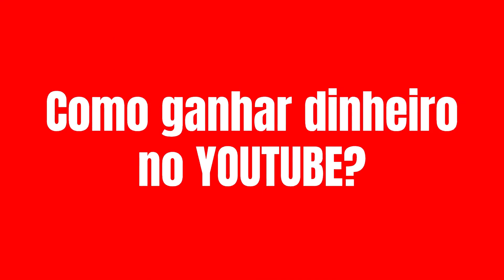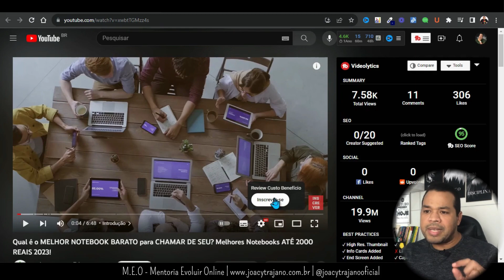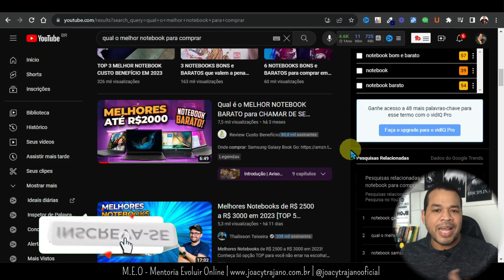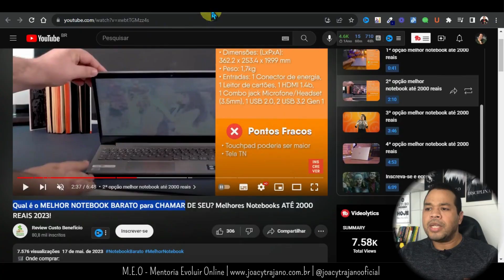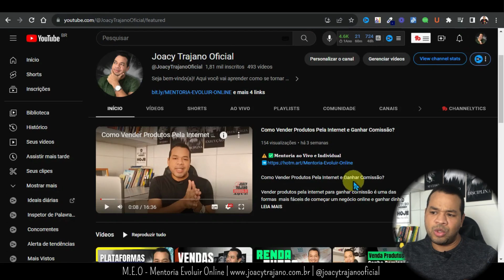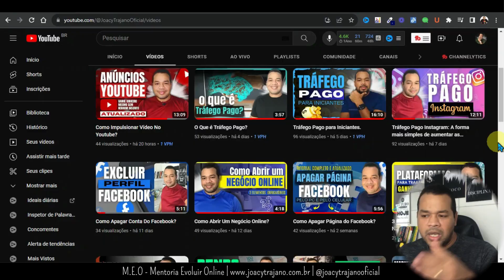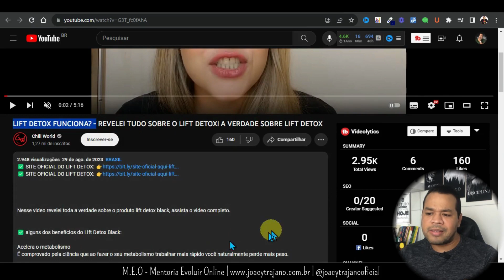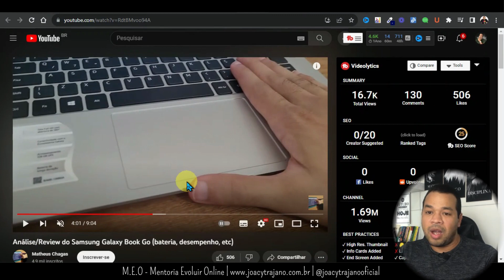Como Ganhar Dinheiro No Youtube?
⚠️✅𝐌𝐞𝐧𝐭𝐨𝐫𝐢𝐚 𝐚𝐨 𝐕𝐢𝐯𝐨 𝐞 𝐈𝐧𝐝𝐢𝐯𝐢𝐝𝐮𝐚𝐥

Olá! Tudo bem com você? Pra começo de conversa, saiba que você não precisa monetizar seu canal do youtube para ganhar dinheiro. Vou te mostrar como ganhar dinheiro no youtube mesmo que você não tenha nenhum inscrito no canal.

Muitas pessoas acham que para ganhar dinheiro no youtube precisa ter muitos inscritos ou ter que esperar todas as exigências do youtube para monetizar o canal e a partir daí, começar a ganhar dinheiro.

Vou te mostrar duas estratégias de marketing digital para você entender como ganhar dinheiro no youtube com poucos inscritos ou até mesmo sem nenhum.

E ainda vou te mostrar como acelerar os seus resultados para ganhar ainda mais dinheiro com o seu canal no youtube.
✅👇𝑴𝒆𝒕𝒐𝒅𝒐 𝑵𝑰𝑷𝑹𝑶𝑴𝑨𝑹𝑲 - 𝑹𝒆𝒏𝒅𝒂 𝑬𝒙𝒕𝒓𝒂 𝒆𝒎 𝒄𝒂𝒔𝒂

✅ Gostou desse vídeo?

⚠️IMPORTANTE: Nada neste canal é uma promessa ou garantia de ganho! Tudo depende do seu esforço, constância e dedicação.

Todo conteúdo e método apresentados aqui, são baseados apenas na minha opinião e experiência, por isso, não garantem que todos terão resultados iguais. Joacy Trajano